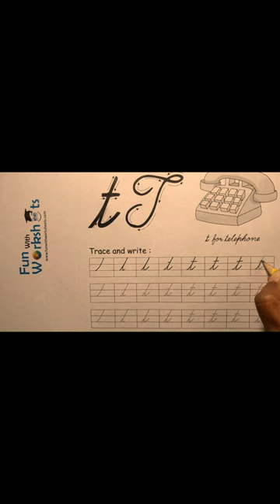Small Letter t | Cursive Handwriting Shorts | Easy tutorial| Free Worksheet| Funwithworksheets.com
Hi ,

In this short cursive handwriting tutorial, we'll focus on mastering the graceful small letter t. Creating the cursive lowercase letter "t" involves simple but graceful strokes. Follow these steps to draw it:

Step 1: Starting at the baseline, form a short, vertical stroke pointing upwards, like a stem.

Step 2: From the top of the stem, create a gentle, curved stroke curving to the right.

Step 3: Without lifting your pen, continue the curve downward and to the left, forming a small loop at the bottom left.

Step 4: Complete the loop by curving it slightly upwards to the right.

Step 5: From the top of the loop, draw a short, straight stroke towards the right, parallel to the baseline. This stroke represents the crossbar of the letter "t."

Step 6: Optionally, you can add a small flourish at the end of the crossbar to give it a more cursive look.

Practice writing the cursive lowercase "t" with smooth and flowing motions. Remember to maintain a consistent slant and keep your pen/pencil light on the paper to achieve the desired cursive style. With regular practice, you'll be able to create a beautifully cursive "t" effortlessly.

For endless educational possibilities, head over to FunWithWorksheets.com. Access your free worksheets today and ignite a passion for learning:

LEARN WITH EXPERTS ONLINE cursive handwriting classes

Worksheets Available

All Worksheets are Free to Download

Complete Cursive Handwriting PDF Book also Available for Purchase.

PS:- all Earnings received from funwithworksheets are use to Spread the message of "Education for All" by creating more Free Worksheet Content